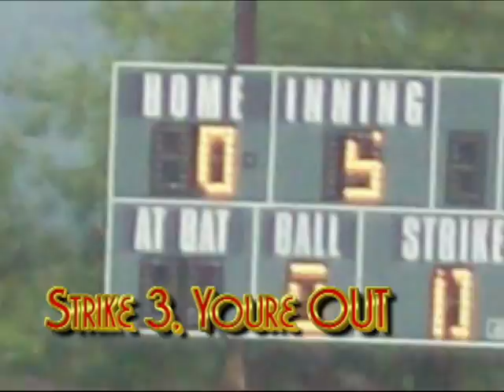Angry Adolescent Polka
Weird Al Yankovic- Angry White Boy Polka
What possesed me to mash up my home movies to Weird Al songs is beyond me, but I laugh at it every time i watch it. I guess when you're Polish polkas come naturally.